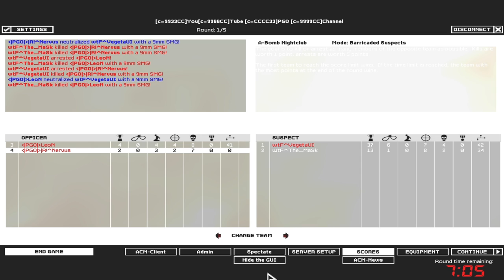SWAT4 - «|PGÖ|» vs wtF^ - [10/09/18]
✘ Team «|PGÖ|»:
• «|PGÖ|»|R!^Nervus ► «|PGÖ|»|RaPaTo_PL
• «|PGÖ|»LeoN

✘ Team wtF^:
• wtF^The_MaSk
• wtF^VegetaUI ► wtF^ZatoX

✘ Rules:
✔ 2vs2

✘ Total Score:
• «|PGÖ|» = 169
• wtF^ = 243